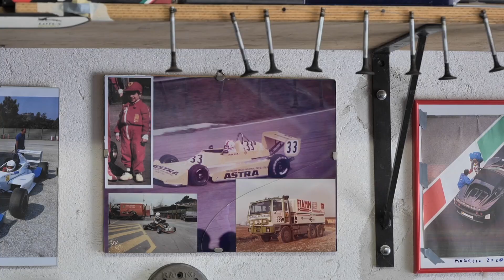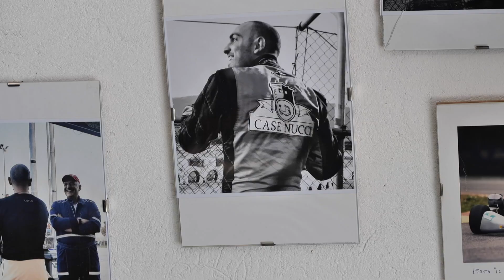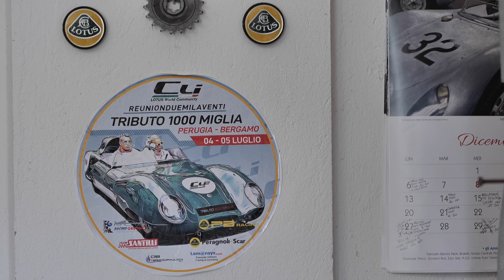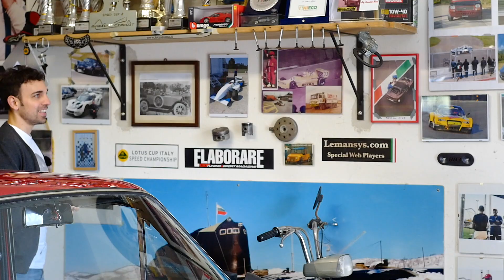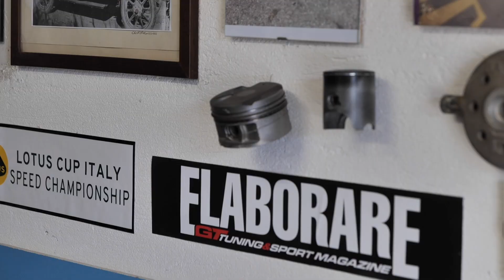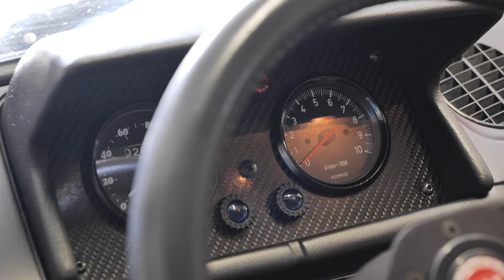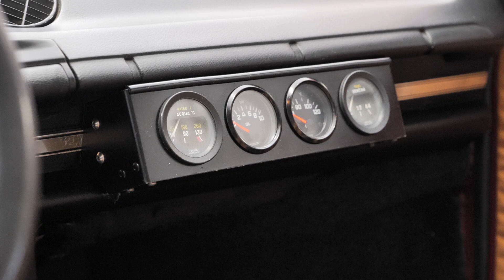One of the MOST INFLUENTIAL CARS OF ALL TIME? FIAT 127 is the right answer!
The Father of ALL hatchbacks, hot hatches and GTi – FIAT 127 in our yet another DRIVING & GARAGE TALK style video.
My friend Riccardo tells about his motor sport career and the story of transforming his Fiat 127 Special in a true track weapon after 12 months of hard work.

~ Dr. Sergio